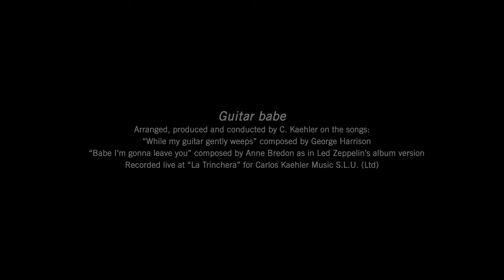Guitar Babe Carlos Kaehler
Live reworked version of The Beatles classic While My Guitar Gently Weeps, arranged and performed by Elite Recordings artist Carlos Kaehler.